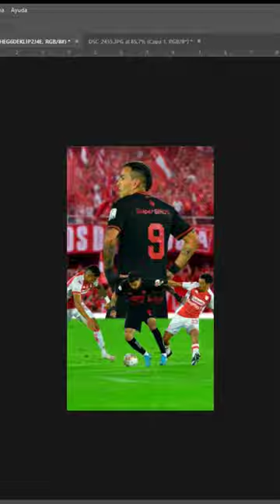Matchday para Facundo Suárez 🖌️⚽